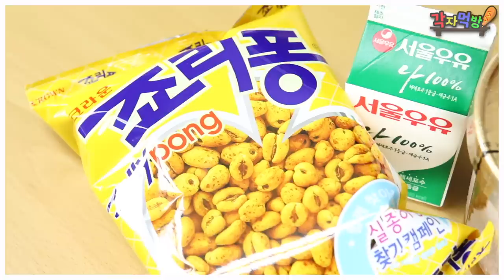편의점 인기 꿀조합을 초호화로 만들어 보았다! 10만원짜리 마크정식 VS 만원짜리 마크정식 - 각자먹방